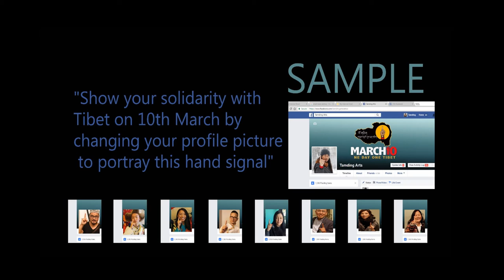One tibet first time in english by Tamdingarts